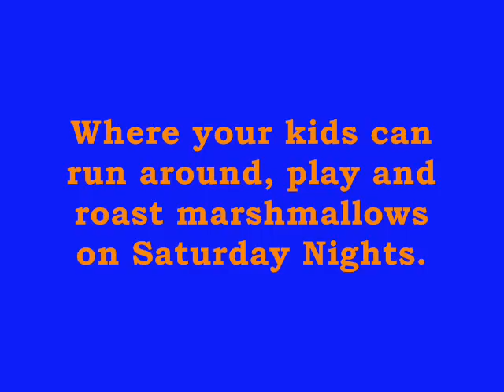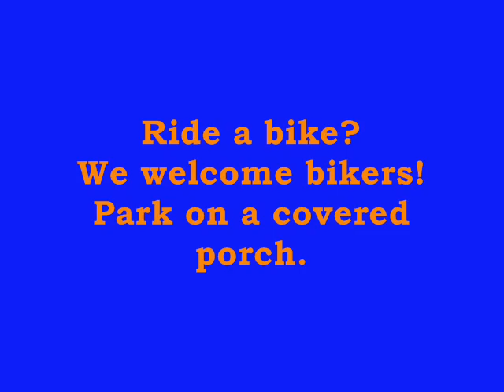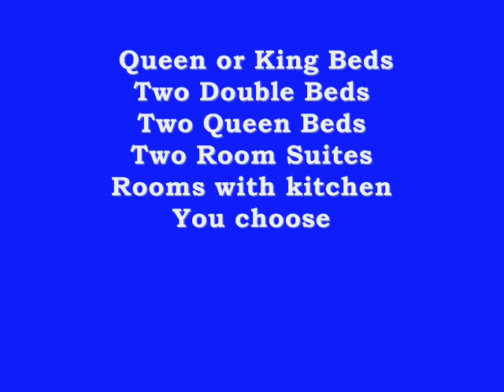Affordable, clean, fun motel in Maggie Valley, NC -Smoky Mountains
A Holiday Motel, Maggie Valley,NC